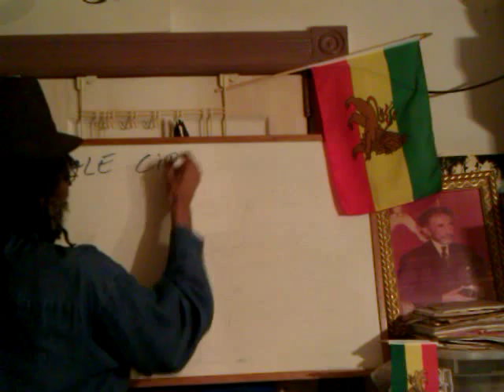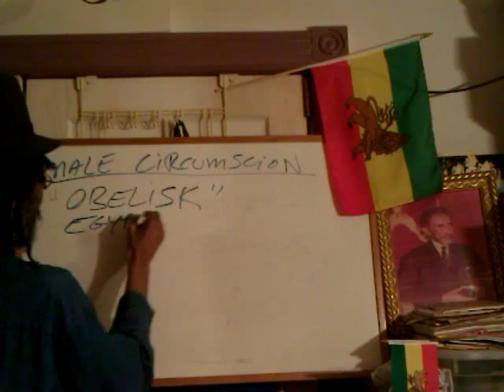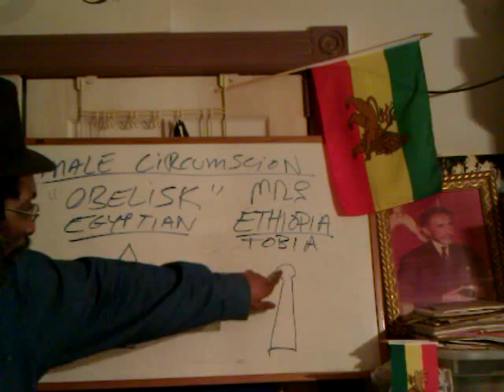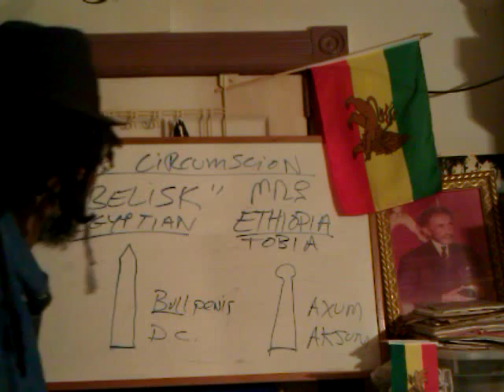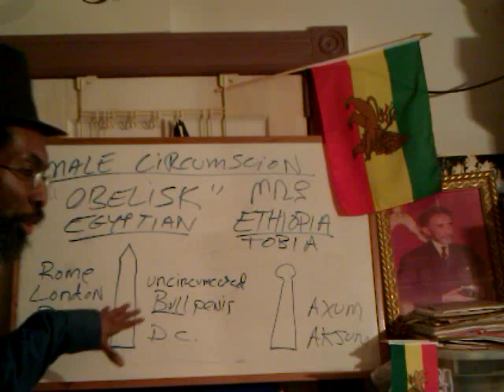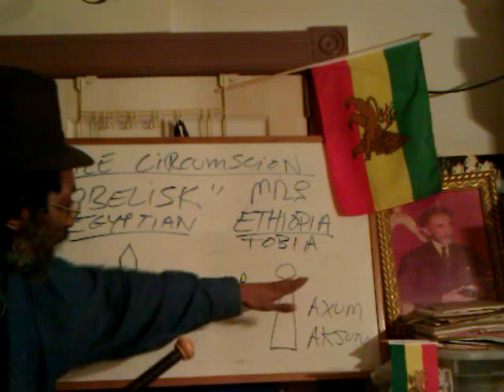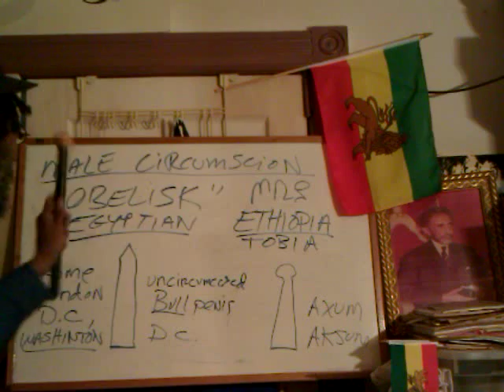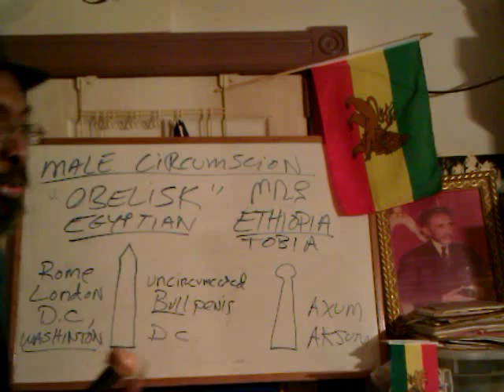OBELISK & CIRCUMCISION MYSTERY: Ancient EGYPTIAN D.C. form Vs. AKSUMITE Stelae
In This Video: Ras Iadonis TAFARI/ Bro. YADON explores an ancient mystery of the two kinds of "Obelisks," pr Pillars, the uncircumcised and the circumcised (Jacobite)... the EGYPTIAN and later D.C. Washington monument and the anciet ETHIOPIAN and AKSUMITE Stelae called the "Hawlet." OBELISK MYSTERY: Uncircumcised EGYPTIAN D.C. Style Vs. AKSUMITE Circumcised Stelae